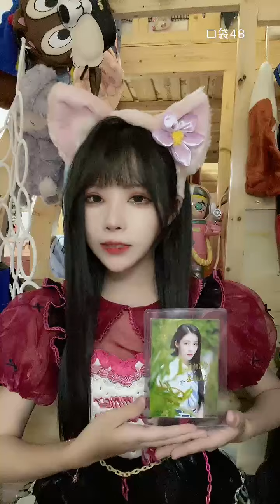【SNH48】【王睿琦】20211006 00:27 口袋48直播